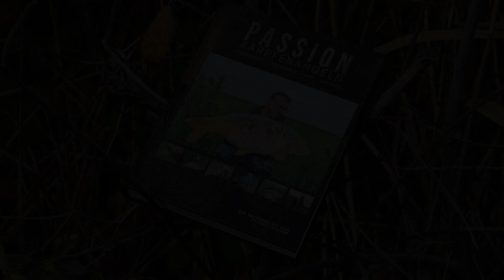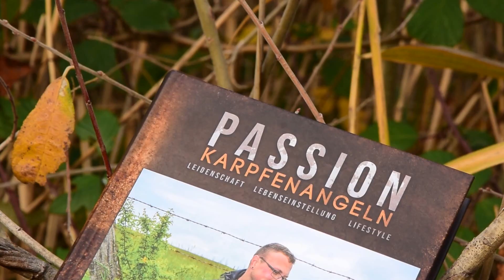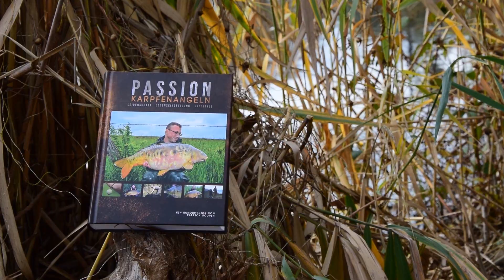Carp Tales - Passion Karpfenangeln - das Buch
Sichere Dir JETZT Deine Ausgabe: Passion Karpfenangeln - das Buch von Patrick Scupin ist ab sofort erhältlich!

Mehr als 500 Seiten pures Karpfenangeln mit über 700 handverlesenen Bildern warten darauf in Deinen Händen zu liegen! Ein Werk von einem Angler für Angler, mit einem Ziel: zu unterhalten und zu informieren. Nicht ohne Grund bezeichnet Padde sein Buch als Rundumblick, beschäftigt sich sein Werk mit seinem gesamten Karpfenangeln: dem Heranwachsen und Erwachsenwerden in die Faszination Karpfenfischen, Technik, Taktik, Futter, Ausrüstung, Vorgehen und Gedanken am wie abseits des Wassers…

Erfahre in diesem Video ab wann und wo Du dieses Buch beziehen kannst - und das zu einem wirklich mehr als fairen Preis!

▬ Video Idee & Cutter ▬▬▬▬▬▬▬▬▬▬▬

Video & Idee: Patrick Scupin, Jan Federmann
Video Cutter: Jan Federmann

Wir begrüßen Dich herzlich auf unserem YouTube Kanal „Carp Tales – Geschichten rund ums Karpfenangeln“. Dies ist ein Gemeinschaftsprojekt in dem wir Dir viele tolle Videos präsentieren werden. Wir haben uns eine interessante Auswahl an Rubriken überlegt, welche nach und nach mit Videos von uns gefüllt werden. Geplant haben wir alle 1 bis 2 Wochen ein Video online zu stellen.

Damit Du keines unserer Videos verpasst, freuen wir uns jetzt schon natürlich darüber, wenn Du uns ein Abo da lässt und die „Glocke“ aktivierst, damit Du kurz über die neusten Videos informiert wirst.

Wir wünschen Dir viel Spaß auf unserem YouTube Kanal Carp Tales.